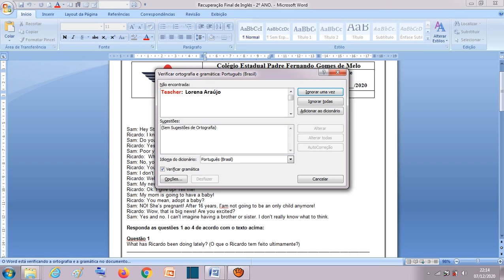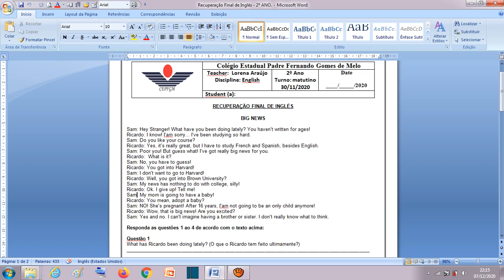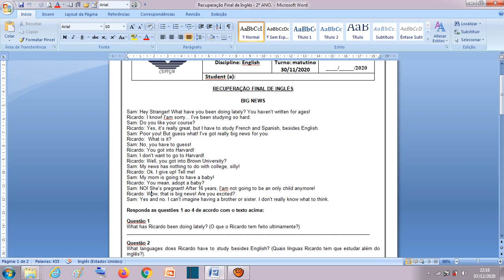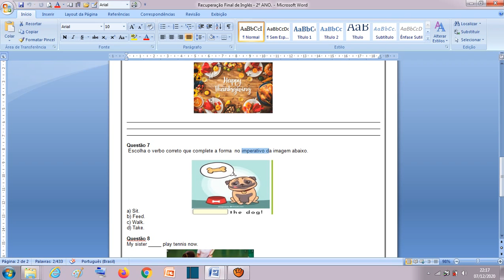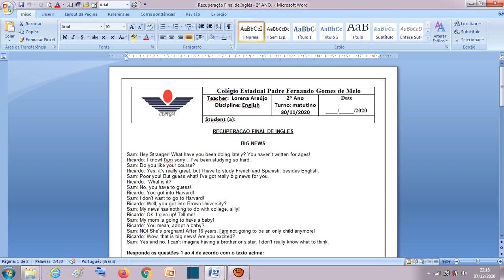Recuperação Final de Inglês . Comentários das questões 1 ao 8. 2º Anos A, B e C.